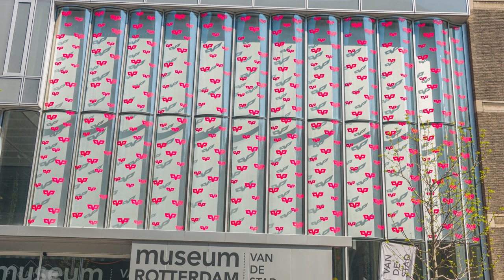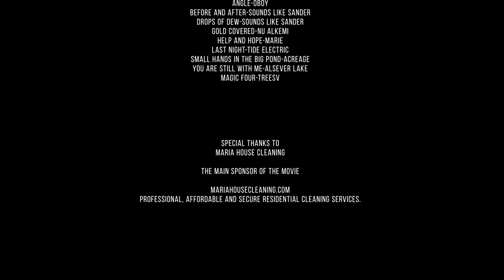Rotterdam 4K, Netherlands - Travel Film (with Music) - Top European Cities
Enjoy 30 MIN of this amazing travel film, spectate gorgeous views of the Rotterdam, and listen to the  positive music. Enjoy the most interesting sights of the Netherlands’ second city, Rotterdam! Don’t miss a chance to explore some of the most popular landmarks such as Erasmus Bridge (02:53), Rotterdam Central Library (04:35), Blaaktoren Tower (04:40), Cube Houses (5:42), Rotterdam Ferris Wheel (5:51), Rotterdam’s Market Hall (7:11), White House (09:51), Willemsbrug Bridge (10:39), Rotterdam Business School (10:55), Stadhuis Rotterdam (11:37), Museum Rotterdam(14:32) and much more. You will explore medieval buildings in the city as well as modernist architecture masterpieces such as Cube Houses. Today, there are dozens of incredible buildings inside Rotterdam and the city has the highest concentration of skyscrapers in the Netherlands! Enjoy the sunny weather, explore clear cobbled streets covered with tulips beds, and relax on the banks of the canals full of colored tiny boats... Admire the great cityscapes along the Meuse River, discover Rotterdams popular bridges that create iconic Rotterdam skyline, and learn more about a charming waterside quarter of the city. Immerse yourself into a special atmosphere of the Dutch port city filled with the power of history and modern. Listen to the relaxing background music, enjoy urban architecture, and feel relaxed!

 Video from: Rotterdam, Netherlands, Europe
 Video resolution: 4K UHD
 Equipment used: Blackmagic Production Camera 4K
 Video type: urban film
 Producer: Roman Khomlyak, Pro Art Inc
 Filmmaker: Vitaliy Batiev
 Editor: Vitaliy Batiev
 Production team coordinators: Svetlana Baranova, Marina Petrova

Travel whenever you want while watching 4K travel films

Rotterdam offers its visitors a great mix of history, a combination of old and modern architecture, and special European charm. You will have a unique opportunity to discover Rotterdam's soaring skyscrapers, artistic bridges, medieval buildings, and modern homes with unusual constructions. Discover original architecture styles the majority of which is found nowhere else in the world and learn more about daily citizen's life! Discover the picturesque destination and plan your trip to amazing Rotterdam!

 Benefits of this 4K urban film :
- 4K TV Screensaver to create a unique atmosphere at any place you want;
- Travel and see the most popular attractions in Rotterdam;
- Perfect background video for any waiting room, office, lobby, etc;
- Take the time to travel! Now you can do it just staying at home.
For the most relaxing experience watch Rotterdam film on your Oled TV, Samsung 4K HDR TV, Sony 4K TV, LG 4K TV, etc. Make your place unique! Play this amazing 4K film in any waiting room, lobby, relax room, spa center, public transport, gym, hotel, lounge, office, hospital, dental clinic, picture gallery, library, and other public places.

MB01WSHXQSBRQLE

Relevant hashtags